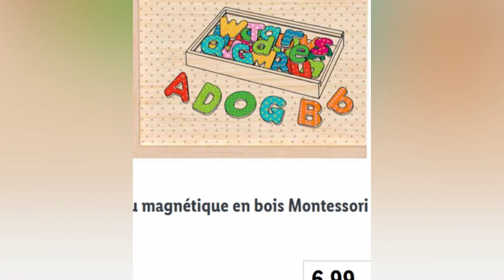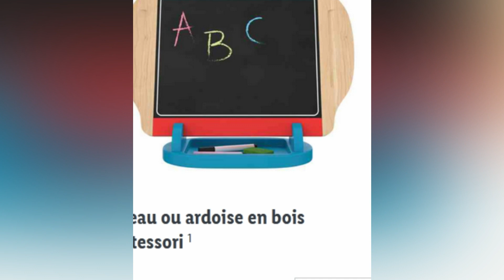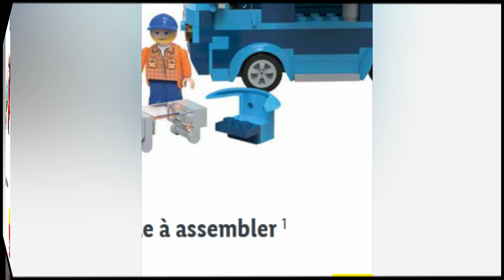Arrivage Lidl Jouets Lundi 28 Novembre 2022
Offres Lidl Spécial Jouets .